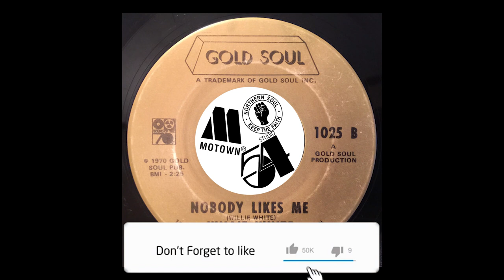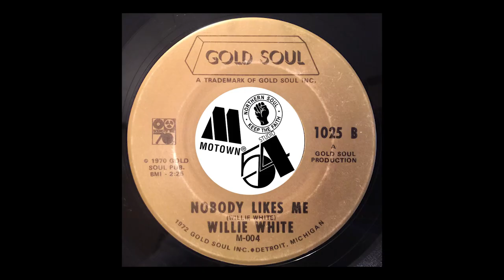Willie White – Nobody Likes Me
Label: Gold Soul – 1025
Format: Vinyl, 7", 45 RPM, Single
Country: US
Released: 1972
Genre: Funk / Soul
Style: Soul